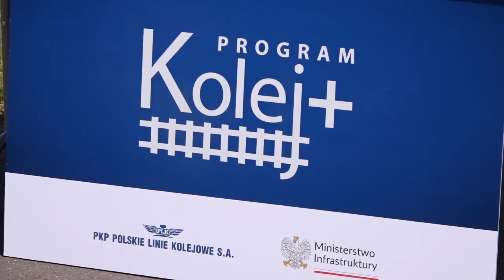Koniec z wykluczeniem kolejowym Kozienic